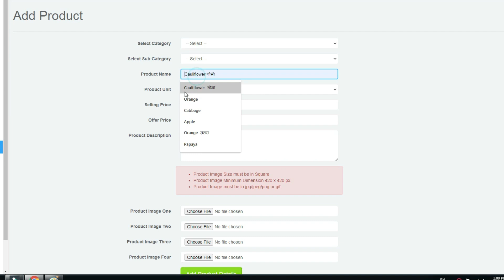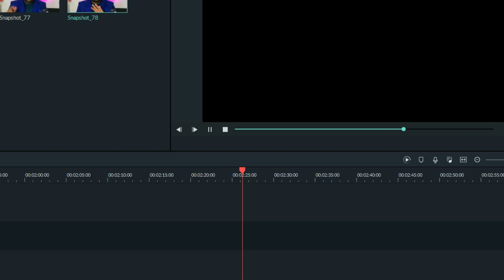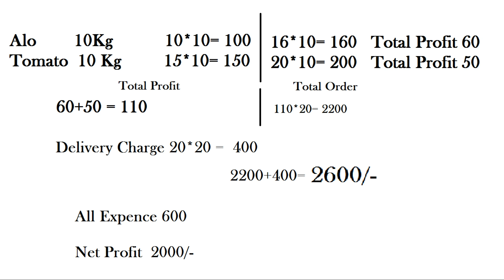Online fruits and vegetables profit & margin full details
Fresh Vegetables
Fresh fruits